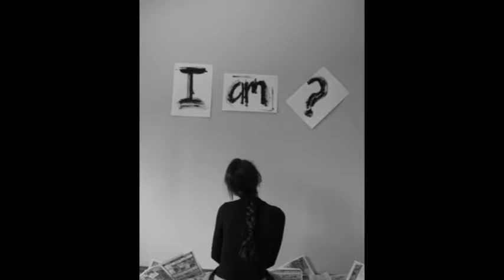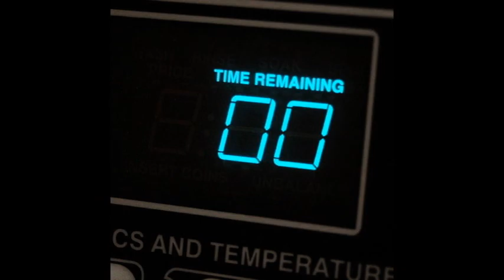Before I Die book trailer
created by Ami Frost from Lincoln Community High School, Lincoln, IL